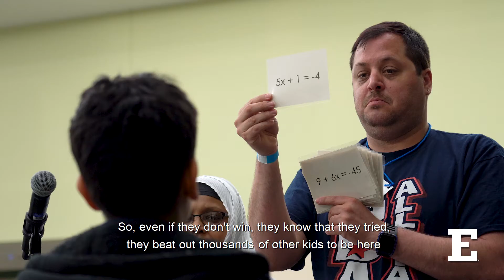Math Facts Challenge 2018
This year's Math Facts Challenge hosted by EMU Charter Schools brought out more than 300 local elementary and middle schoolers to compete at Eastern Michigan University.